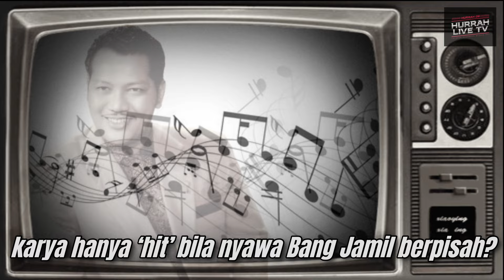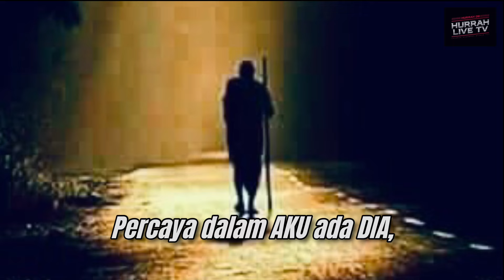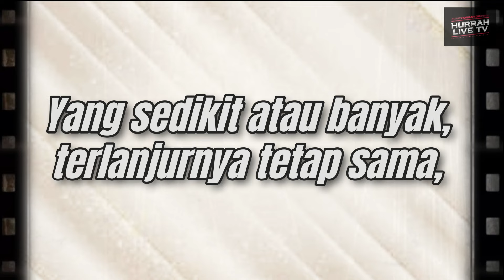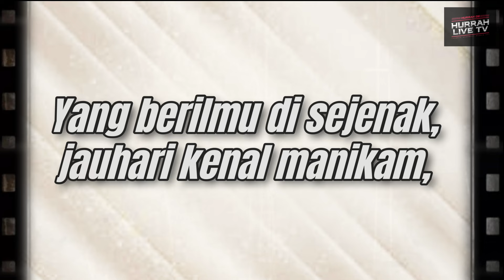MC Salleh - Lama vs Baru (LV)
LAMA vs BARU

Lirik / Video - MC Salleh
Susunan Muzik - Hurrah Downbeat Studio
Komposer - Hurrah Downbeat Studio
Penerbit - Hurrah Downbeat Studio

Recorded & Mastered at Hurrah Downbeat Studio, Labuan F.T, Malaysia

Note : Song made for motivational purpose 💯❤️✅